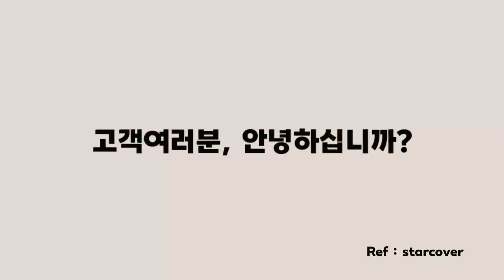프로야구 승무교대 ~ 한국 철도 합작 2022 2파트 단품 [교통합작 단품]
음조절 : FL Studio 20
대사나열 : 리퍼
영상 : @giho_traffic 님이 수고해주셨습니다. 감사합니다!
※영상화 금지※

한국 철도 합작 2022: 한국 철도의 악상